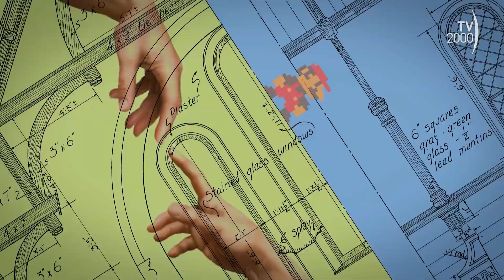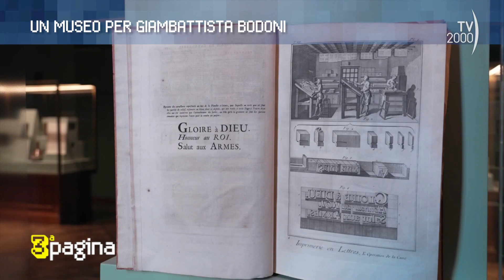A Terza Pagina "Un museo per Giambattista Bodoni" e "Un fumetto sulla fragilità dei supereroi"